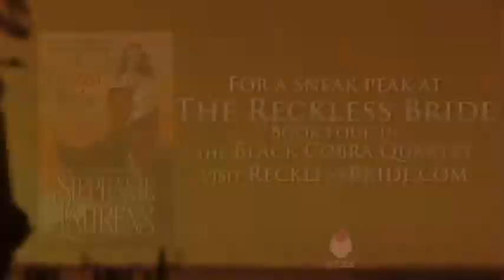The Quartet Continues with The Brazen Bride by Stephanie Laurens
The Black Cobra Quartet Continues with The Brazen Bride by Stephanie Laurens